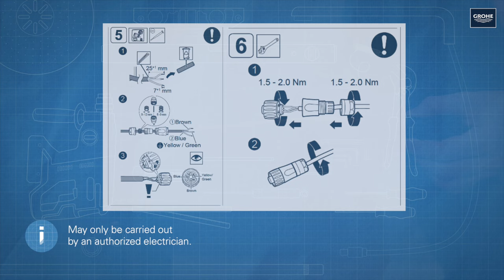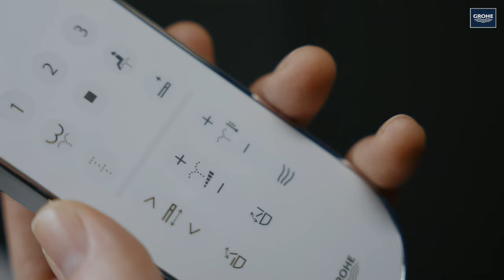GROHE Sensia Pro Showertoilet Installation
Installation af GROHE SENSIA PRO Showertoilet

I denne video finder du detaljerede instruktioner om, hvordan du korrekt installerer GROHE Sensia Pro showertoilettet.

Om GROHE
GROHE er et af verdens førende brands inden for armaturer til køkkener og komplette sanitære løsninger til badeværelser. Siden 2014 har GROHE været en del af LIXIL sammen med en række andre førende nøglebrands, der producerer banebrydende vand- og boligprodukter. For at kunne tilbyde ”Pure Freude an Wasser”, der er GROHEs slogan, er hvert produkt baseret på brandets værdier om kvalitet, teknologi, design og bæredygtighed. GROHE skaber og producerer intelligente og livsforbedrende løsninger gennem sine dedikerede porteføljer: GROHE QuickFix, GROHE Professional og premium-sub brandet, GROHE SPA. Alle disse imødekommer de specifikke behov hos GROHEs professionelle forretningspartnere og deres differentierede målgrupper. Med vandet som omdrejningspunkt bidrager GROHE til LIXILs Impact Strategy ved at have en ressourcebesparende værdikæde: CO2-neutral* produktion, fjernelse af unødvendig plastik i produktemballage samt vand- og energibesparende produktteknologier som f.eks. GROHE Everstream, der er en bruser, som genbruger vandet. Gennem GROHE X, der er en digital oplevelsesplatform, bidrager brandet på flere områder til branchen. Uanset om det er digitalt gennem oplevelsesplatformen, fysisk eller hybridt i GROHE X Brand & Communication Experience Center i Hemer, Tyskland, eller på farten med GROHE X Motion Trucks bidrager GROHE til LIXILs formål om at "gøre bedre boliger til virkelighed for alle, overalt".

*inkluderer CO2-kompensationsprojekter, mere information på